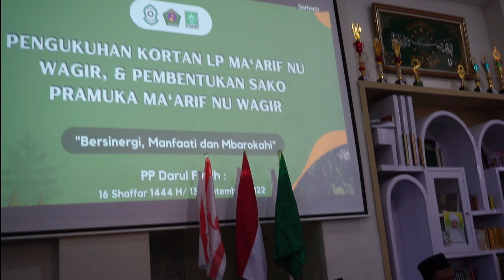PENGUKUHAN KORTAN LP MA'ARIF NU WAGIR & PEMBETUKAN SAKO PRAMUKA MA'ARIF NU WAGIR | Santri Pandan